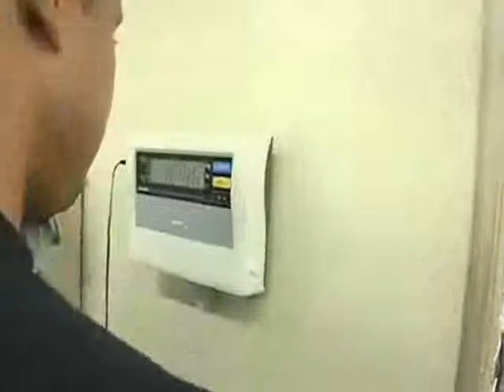Victor Martinez back workout